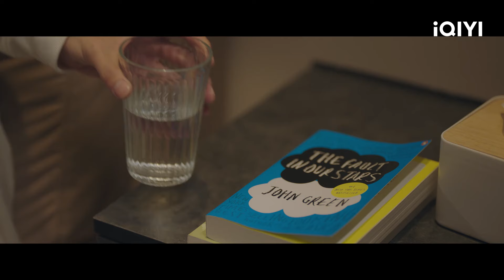الحضن الأدفىء على الإطلاق | الحب الأول First Love | كليبات | iQIYI Arabic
مقدمة:
تدور أحداث المسلسل حول "لو وان وان" طالب في السنة الثانية بكلية الطب بجامعة تسينغياو. بعد أن ثملت دخلت في فضيحة مع "رين تشو" الطالب اللامع في نفس المدرسة. للحد من الفضيحة المستعرة اتفق الاثنان على استراتيجية للقضاء على الثرثرة. في هذه العملية ، يكتشفون النقاط المضيئة لبعضهم البعض ويطورون تدريجياً انطباع جيد عن بعضهم البعض. بمساعدة وتوجيهات "رين تشو" تغلبت "لو وان وان" على شخصيتها الخجولة وسعى جاهدًا لتصبح طالبة طب مؤهلة. أثر الاثنان على بعضهما البعض وأصبحا أفضل تلقائياً!

firstlove# iQIYIArabic#